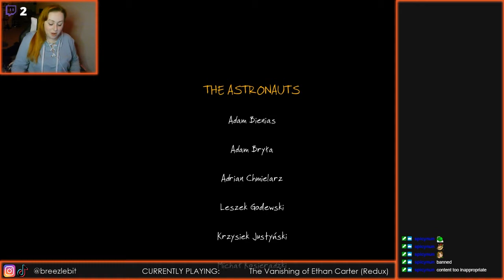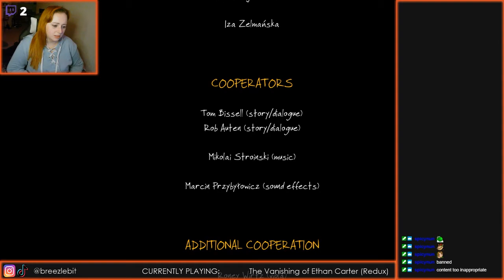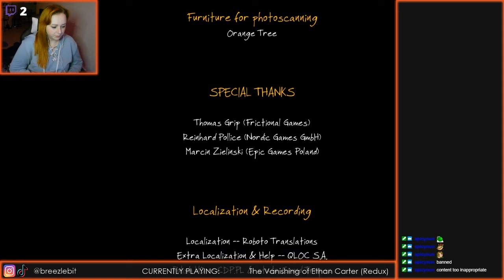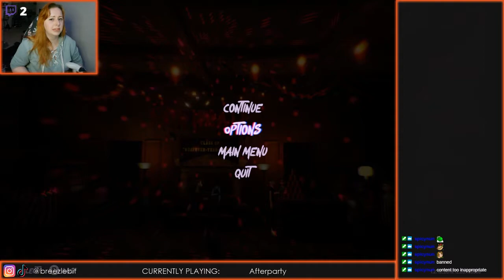VOD 2.23.2020 | The Vanishing of Ethan Carter (Redux) Part 3/3 and Afterparty Part 1/4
(00:00:00 - 00:53:45) Finale of The Vanishing of Ethan Carter (Redux)
(01:05:44 - 02:11:19) Afterparty part 1/4.